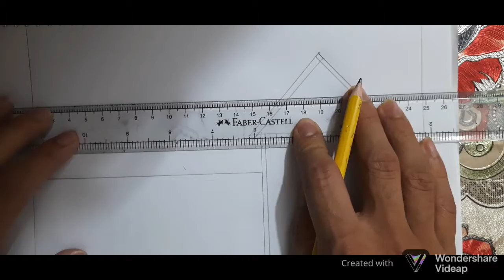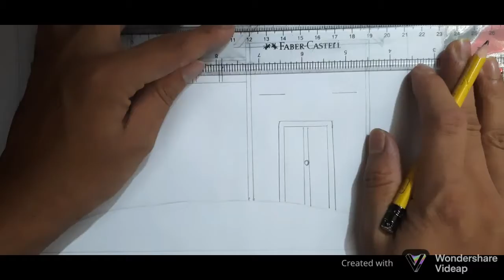How to drawing a house building by pencil/কিভাবে একটি বাড়ি আঁকবেন।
drawing a house in proper
Drawing by:Anisur Rahman Anik
Published channel :Anik art school